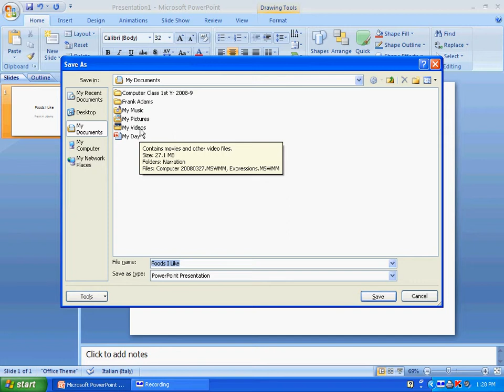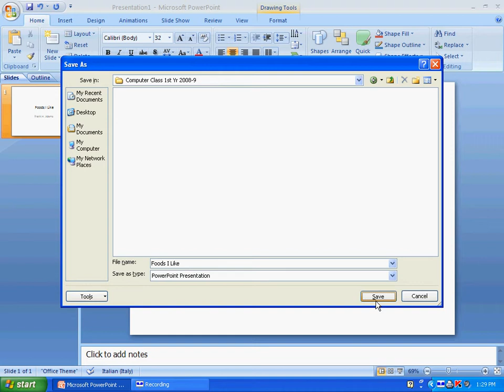PowerPoint C - Save Your Slide Show